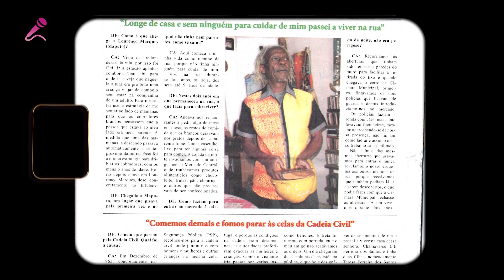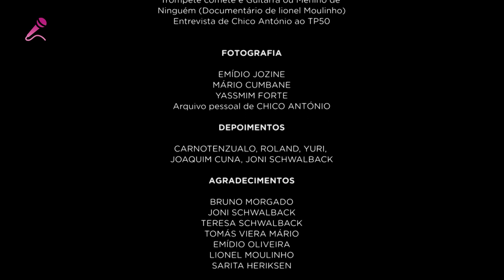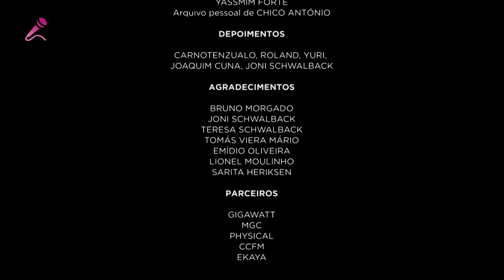TP50: A ALMA DA MUSICA: UM TRIBUTO A CHICO ANTÓNIO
“A Alma da Música: Um tributo a Chico António” é um espectáculo que usa a obra e a vida de Chico António para ilustrar o papel social, educativo e interventivo das artes. Com um roteiro musical totalmente preenchido com composições do artista, o espectáculo contém intervenções poéticas, teatrais, vídeo e fotografia, numa viagem inspirada nas motivações de Chico António para compor as suas músicas intimamente ligadas à sua vida e meio que o rodeia.